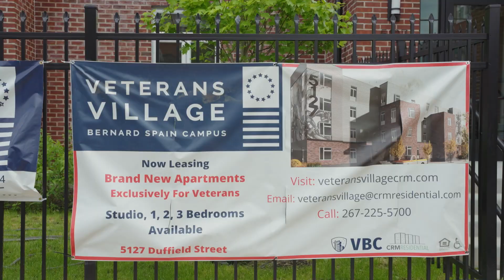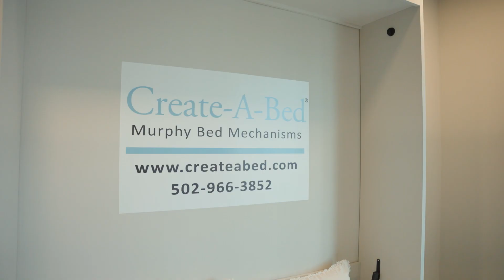Create-A-Bed® x Veteran's Village - Grand Opening (May 2023)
As May of 2023 commenced (notably 'Military Awareness Month'), the aid of individual donations and corporate partnerships ensured the successful launch of the organization's inaugural, $6 million, 47-unit new construction permanent housing community, ‘Veterans Village’, proudly today serving American veterans in Philadelphia.

Through the support of diverse companies including however not limited to Create-A-Bed LLC, the VBC Giving Foundation launch its Veterans Village permanent housing community, a model entirely replicable and serving as a template for future modular housing projects in serving seniors, veterans, children aging out of foster care, abuse survivors and refugees.

Executive Director of the VBC Giving Foundation, John P. Jones SSgt USMC Ret, stated that, "As we pay tribute to the innumerable American heroes who sacrificed their lives and the future of their families for the country that they loved, it is absolutely critical to take the opportunity presented by Memorial Day to thank the many donors from across American enterprise who joined together to provide a solution to the housing crisis still afflicting so many military personnel and members of veterans’ organizations in 2023".

"Without the financial support, in-kind donations and future commitments of individual donors and businesses from all walks of life, the Veterans Village modular housing solution recently launched on the Bernard Spain Campus of Frankford, Philadelphia, would remain out of reach and we would not today be actively exploring replicating its success elsewhere across the country".

Create-A-Bed, an organization manufacturing innovative Murphy beds entirely from within the USA and working with partners which today extend across the country and the globe, donated custom-designed mechanisms to create a modern and dignified living environment for Veterans Village residents.

John L. Burke, President of Create-A-Bed LLC, stated that, “Our partnership with VBC Giving Foundation’s Bernard Spain Veterans Village Housing complex has been truly exceptional, yielding tremendous value for the Create-A-Bed team. The opportunity to support and assist veterans in need has been a profoundly meaningful project, one that we are committed to sustaining for years to come”.

The ‘quiet crisis’ afflicting America’s veterans nonetheless continues - According to a recent study by researchers with the VA Connecticut Health Care System and Yale University, both male and female Veterans are today at greater risk for homelessness than their non-Veteran counterparts.

"It takes an all-of-society approach to make real the American Dream still shared by so many veterans today facing conditions of abject poverty and homelessness. We were founded on the principle that respectable, safe, quality housing is imperative and achievable for everyone and in my view, it takes a village to create Veterans Village - In doing so, we are playing our part in fulfilling our promise to those that have safeguarded this country”.

“In short, to our donor community, we simply say - thank you,” John P. Jones concluded.